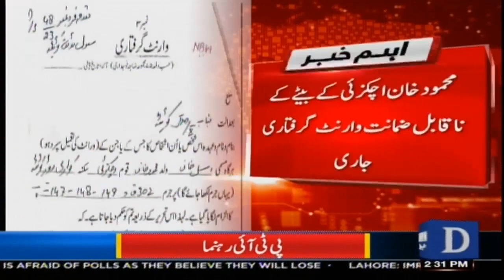Mahmood Khan Achakzai's Son Arrest Warrant Issued | Breaking News | Dawn News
محمود خان اچکزئی کے بیٹے کے وارنٹ گرفتاری جاری

Mahmood Khan Achakzai Kay Betay Kay Warrant Giraftari Jari | Breaking News | Dawn News